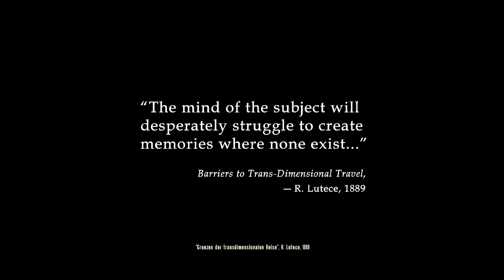BioShock Infinite - Let´s Play HD - #01 *Intro*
Ja wir fangen an Bioshock zu daddeln, leider etwas probleme mit dem neuen Geforce Treiber daher gibts es morgen leider erst die ersten 20 Minuten zu sehen. Es bleibt spannend :)

Unsere Partner:

XFX Force - Grafikkarten der nächsten Generation
Raubtierbrause - Krall dir den besten Energy Kick !